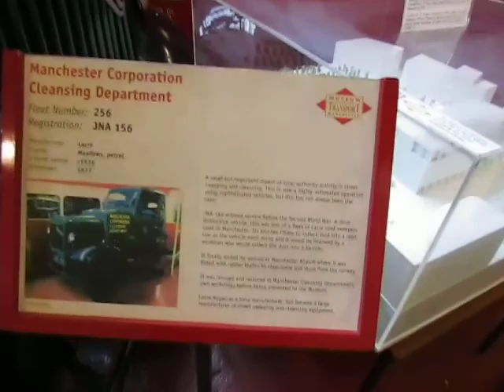Stewart Green, Manchester Bus Museum